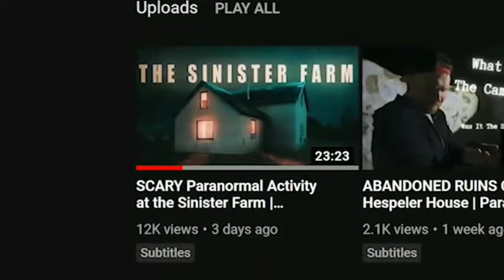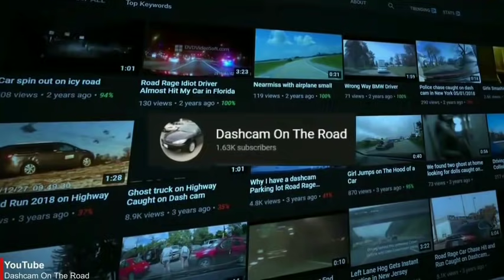Thil mak leh Hlauhawm Lawrkhawm Eps - 167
Thil mak leh Hlauhawm Lawrkhawm hmuhnawm leh mit ti tlai em em in tan ka rawn chhawp chhuak leh ta e... Atawp thlengin min lo thlir sak dawn nia

Tawn hriat share duh nei tan 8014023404 ah aw